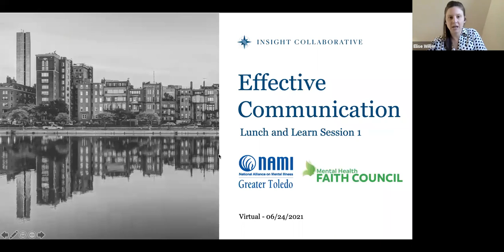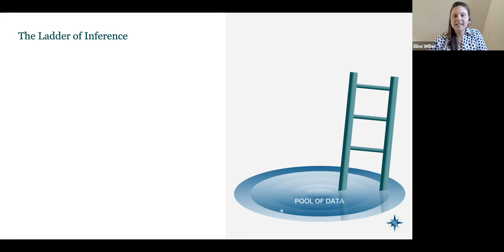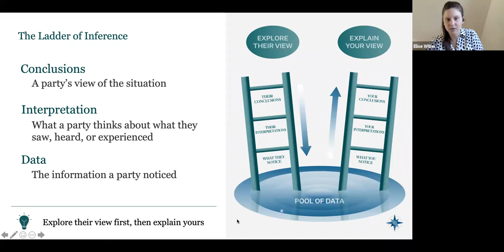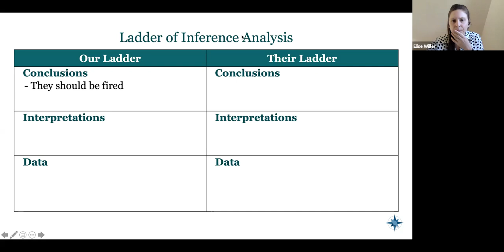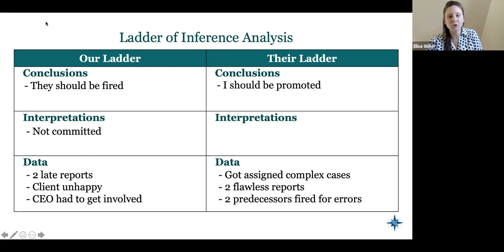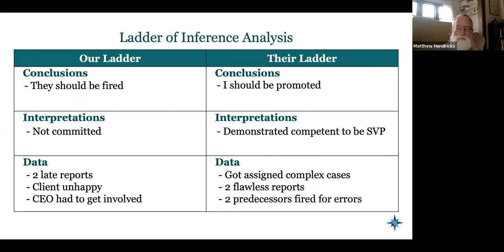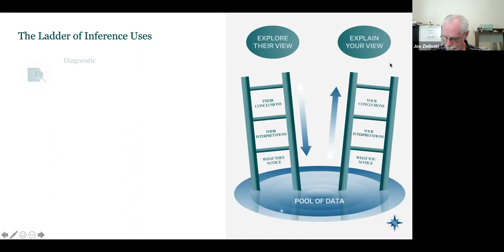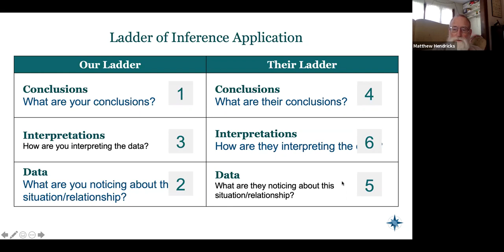Managing Tough Conversations, Part 1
NAMI TOLEDO MHFC Mental Health Faith Council Lunch and Learn Resources for the Faith Community,  "Managing Tough Conversations"  Part 1:  Jun 24, 2021